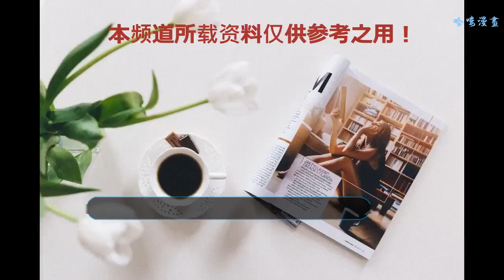這種男人要不得！和情商低的男人在一起實在太可怕了！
剛剛升為高二二年級學生的安娜，最近麻煩接二連三找上門。先是做了學校大魔王的小跟班，再是被這位別稱暴君的周景堯欺負到了極點（哦雖然中間被他救了好幾回），但是她安娜對天發誓，她在看到周景堯對上了校園內那只傳說中的大黑貓時，內心真的沒有一點波動甚至還有點想發笑。
因為這兩個跨越物種的存在，真的太相似了！

結果這場“戰斗”以安娜的受傷而告終。看著周景堯純熟的手法，安娜忽然對眼前這位男生油然生出一種很奇怪的感覺，既可愛又有點帥氣，原來他并不是那么兇神惡煞且無理取鬧的人，原來他也是可以有這樣溫情柔和的一面。于是乎安娜脫口而出了一句：這樣的周同學我真是挺喜歡的。
結果話一出口，空氣突然就變安靜了。安娜自以為又惹惱了周景堯，而周景堯其實只是單純覺得這樣說話、這個表情的安娜，真的太犯規了。

而這一幕畫面，卻被周景堯的好基友以及安娜的好閨蜜看在了眼里。為了幫助這兩個感情遲鈍的大傻瓜早日意識到自己對彼此的感情，曉雅決心在接下來的話劇祭上通過暗箱操作，讓他們近距離地接觸，使感情快速升溫！可是毫無疑問的是……人算總歸不如天算。

看著與自己人設相反的話劇角色，周景堯和安娜兩人會有何打算？情商為負值的兩人感情長跑又將什么時候才到頭？爆笑的混搭話劇馬上就要拉開序幕了~
《蜜糖方程式》7~9
漫畫來源：有妖氣

《蜜糖方程式》下周繼續~
本漫畫來自有妖氣，漫畫內容已獲版權方授權，請勿擅自轉載使用